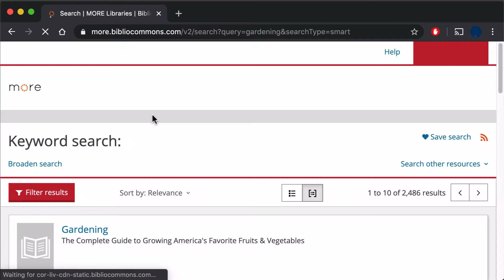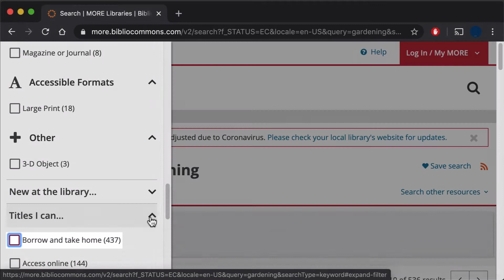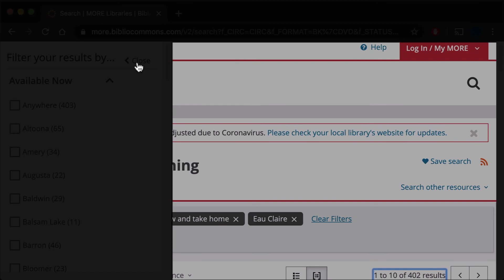Finding Available Items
Get a little help finding items in the MORE online catalog that you can pick up at the library.